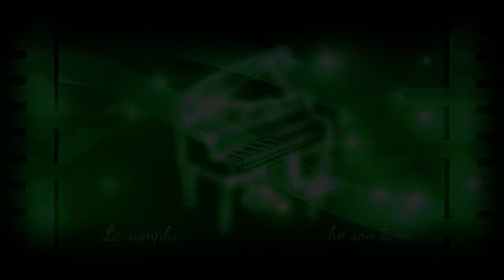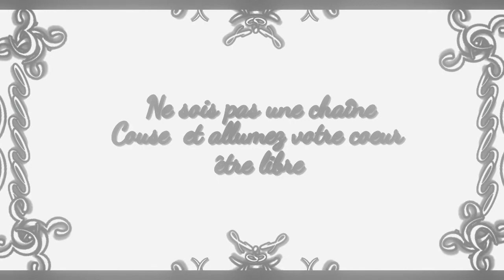"Coeur Lambeaux" (Full Coin RTX on) by DYZEX | Geometry Dash 2.11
Nhạc/Music:
ID: 69582529